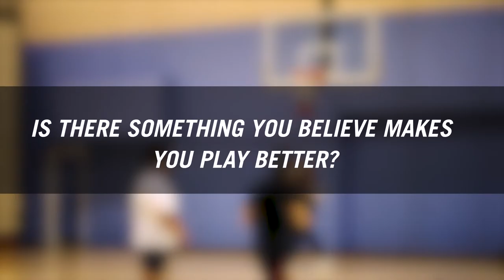Basketball Courts | Inside the SRC | UCR SRC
What is your good luck charm before a big game - color coordination, matching brands, or hype music?